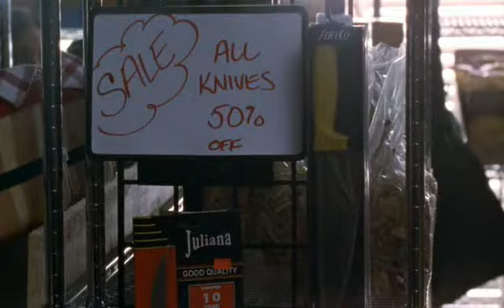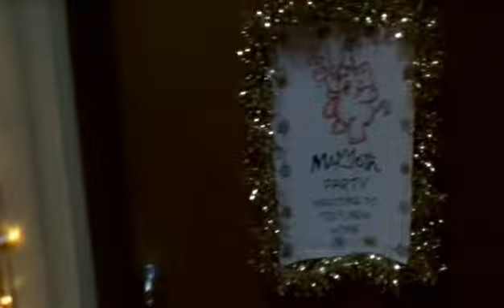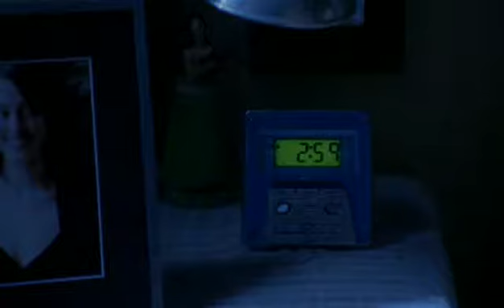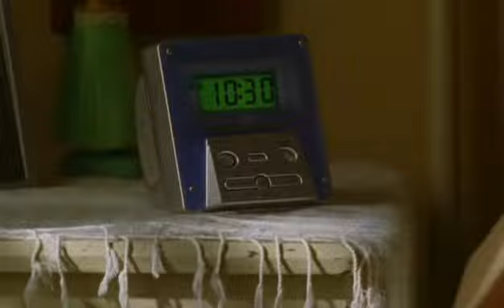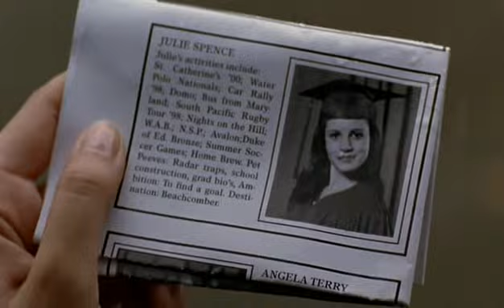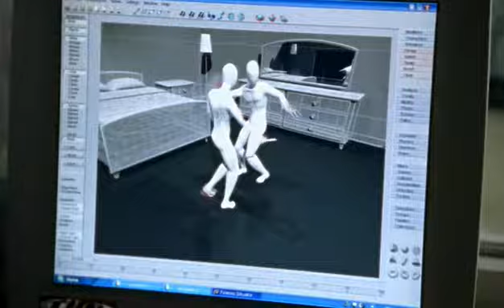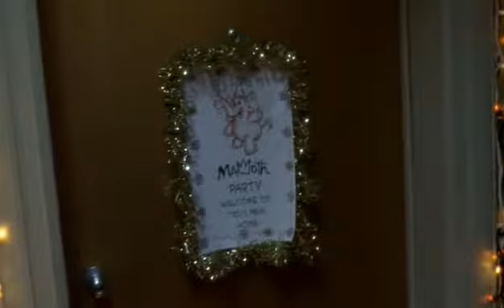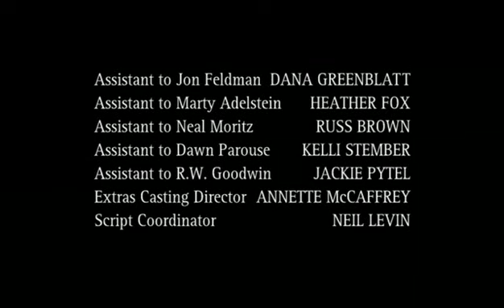Tru Calling 1x07 Morning After